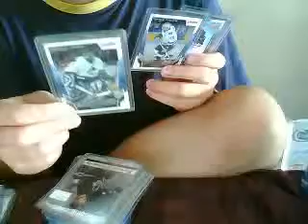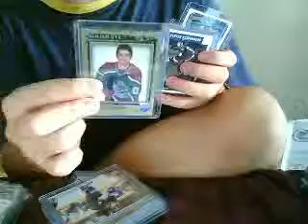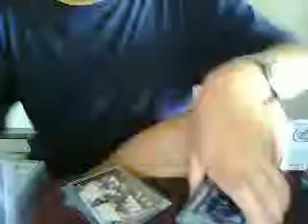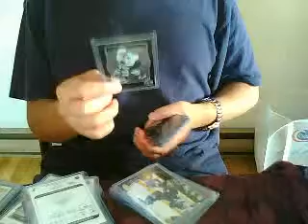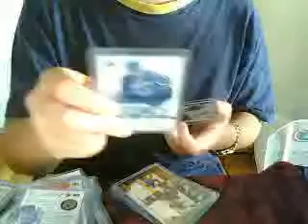My PC part 5:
Canucks inserts, parallels and RCs.